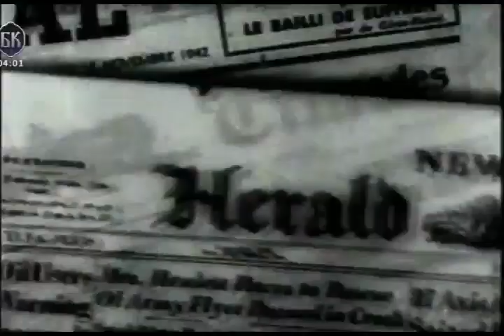Arsenal - Pakao Staljingrada 1. deo (7.3.2005)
Dokumentarna emisija: Arsenal
Autori: Boško Ljubinković i Bojan T. Dragićević
Tema: Pakao Staljingrada 1. deo
BK televizija, 7. mart 2005.